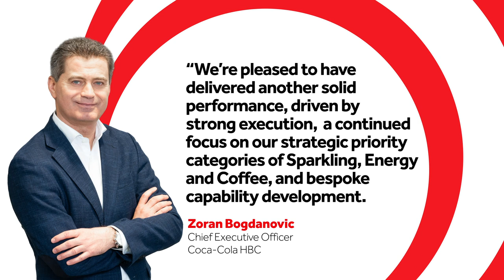Coca-Cola HBC Q3 Trading Update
For our 2023 Q3 trading update today, our CEO Zoran explains,”We’re pleased to have delivered another solid performance, and a second consecutive quarter of organic volume growth.

“We reiterate our guidance for strong growth in 2023 and, despite continued macro uncertainties, we are well placed to deliver on our medium-term targets.”

Watch the video below to learn more about our strong growth is driving further value creation.